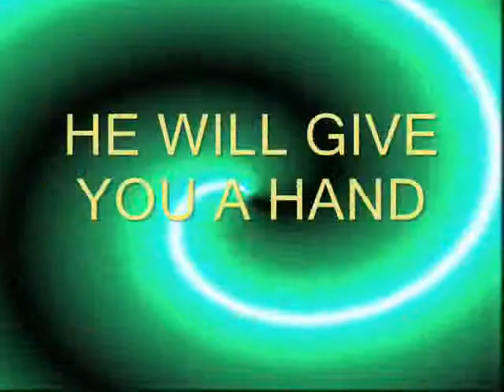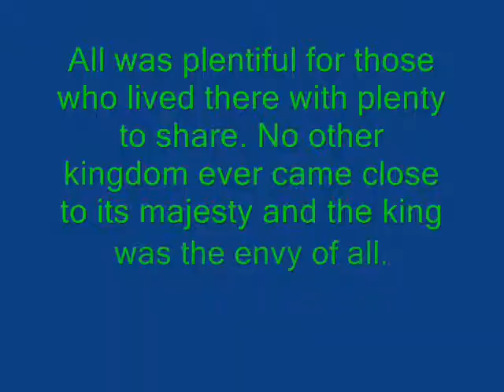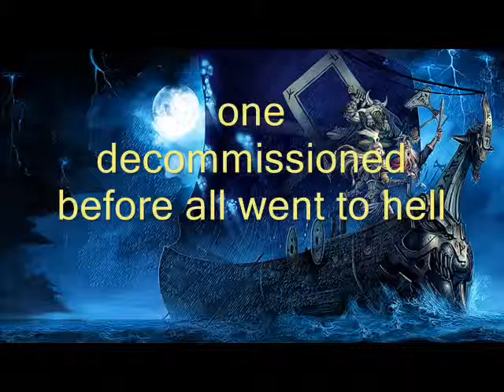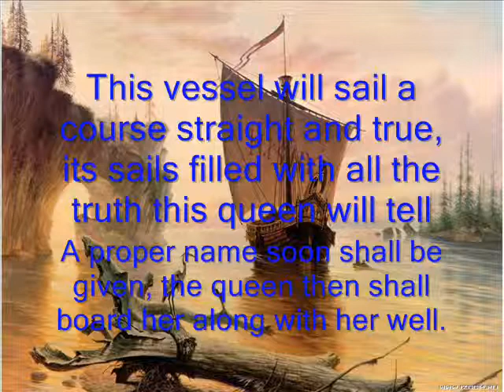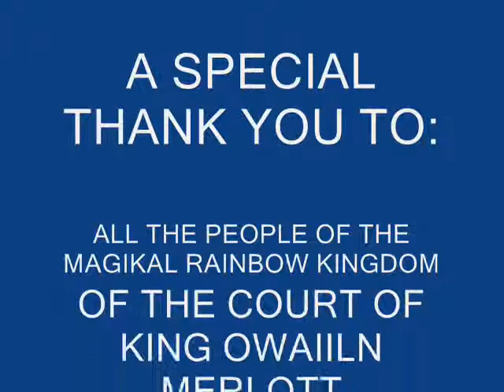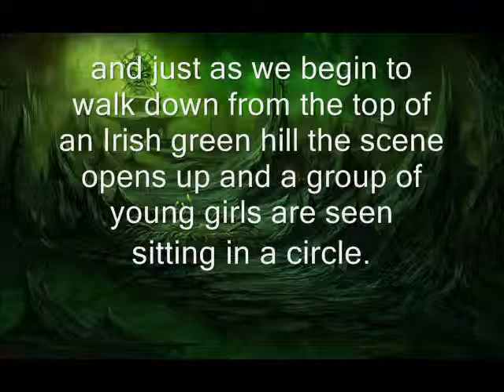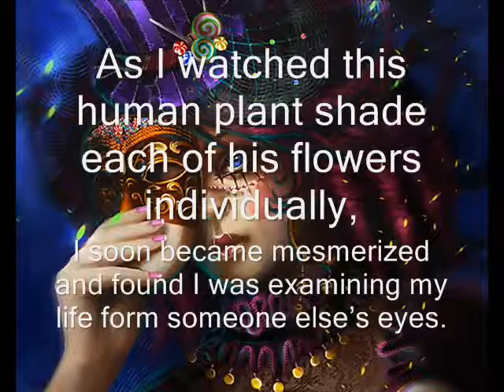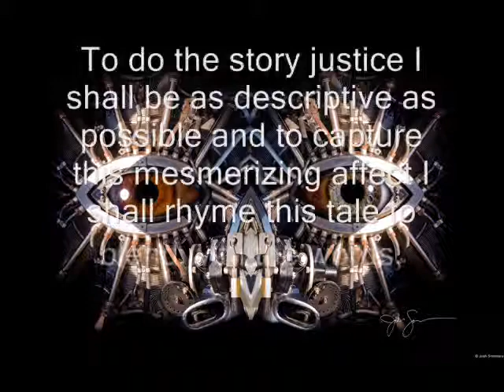THREE SHORT TALES